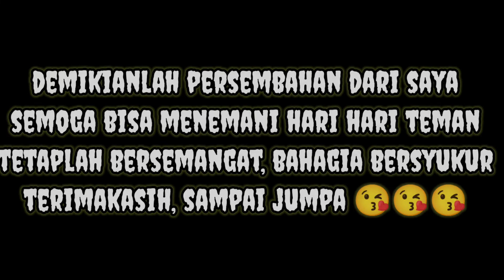🚫EKSPERIMEN CCTV DI RUMAH KOSONG TERBENGKALAI BILANG ORANG ADA GENDERUWO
eksperimen CCTV di rumah kosong dan angker hadir kembali menghibur teman teman semua kali ini adalah saya mendatangi sebuah rumah kosong yang lama tidak di huni rumor orang ada sesosok besar bermata merah tidak lama lama setelah mendengar kabar itu, saya mencoba ingin membuktikan benarkah semua itu, bagaimana kisah selengkapnya simak videonya😘😘